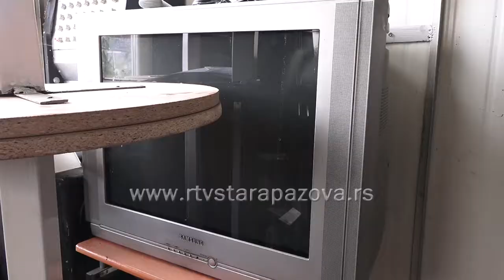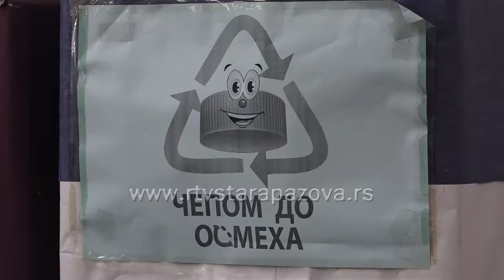Ekološki i korisno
OŠ „Milan Hadžić“  iz Vojke od prošle godine učestvuje u projektu za čistiji i zelenije škole u Vojvodini, međutim ekološku svest   ova vaspitno – obrazovna  ustanova razvija kod svojih učenika dugi niz godina.  Ciljevi su isti a brojne aktivnosti imaju sve više učesnika.  Iako zimski raspust  još traje, u školu se svakodnevno mogu doneti stari i nepotrebni elektronski i električni aparati, čije je prikupljanje počelo ovih dana i trajaće naredna dva meseca.